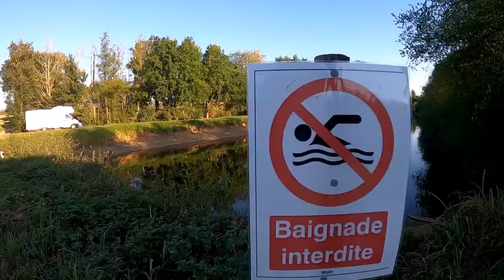Cómo es TRABAJAR en una finca de Manzanas en FRANCIA?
Esta vez os mostramos donde trabajamos una finca de manzanas en Francia, si queréis más información o tenéis dudas no dudéis en dejarnos un comentario y nosotros con gusto os responderemos!!